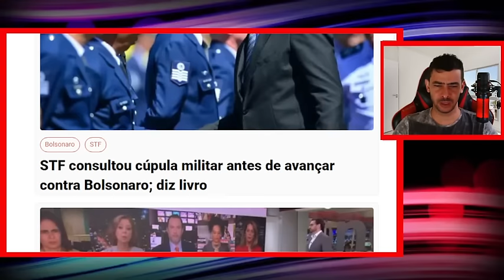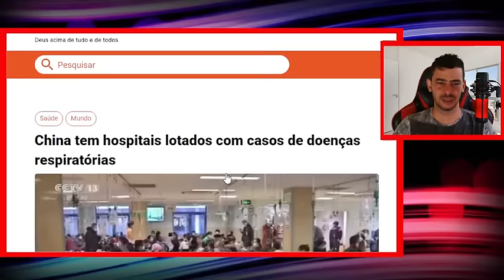ULTIMAS NOTICIAS DO DIA 24/11/2023